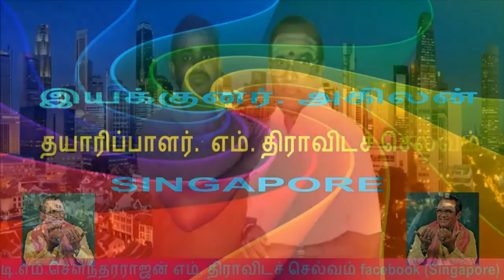T M Soundararajan Legend History Messages 19